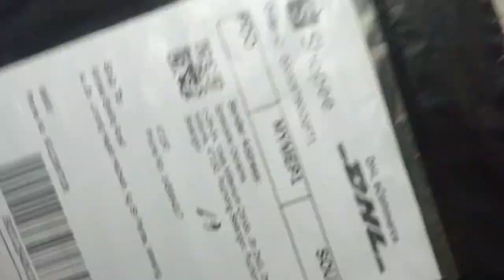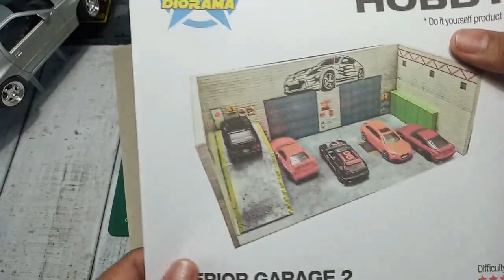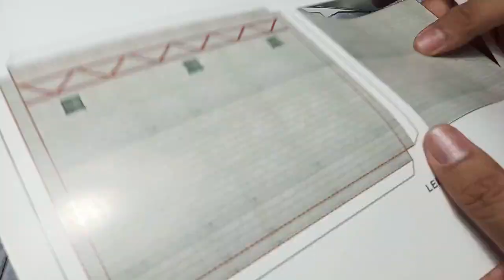Paper Diorama For Hotwheels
Gear yang saya pakai untuk shot video:
Kamera: REDMI 6
Tripod: TRIPOD DSLR/SMARTPHONE 3110A
Lampu: DIY SOFT BOX
Mic: BM-800